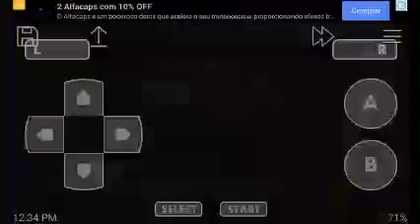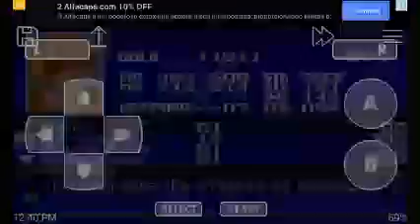Jogar Idolatradetonado Castlevania Harmony of Dissonance #23 O saber da Dissonância de Juste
Detonado completo de Harmonia da Dissonância do GBA Idolatra